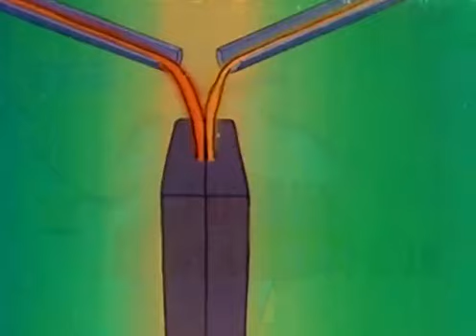Erase una vez el hombre Ep04 Los Valles Fertiles